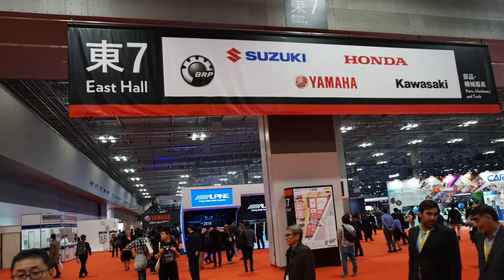2017 Tokyo Motor Show東京車展